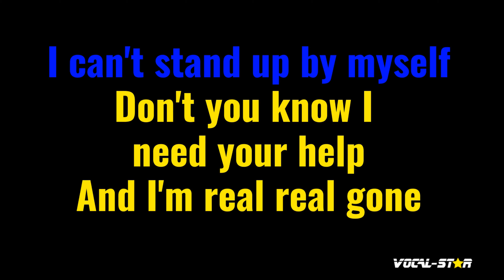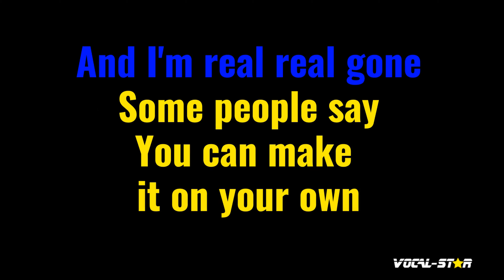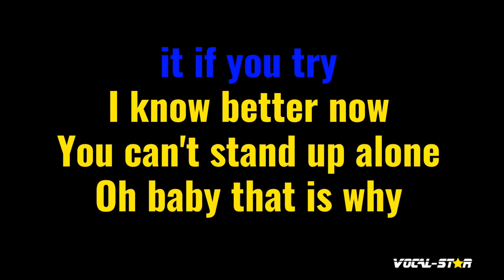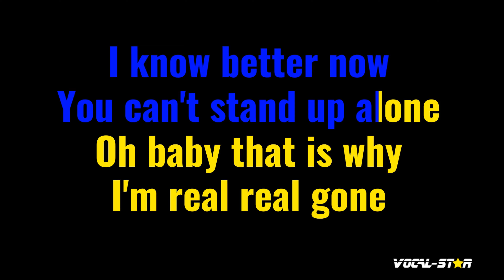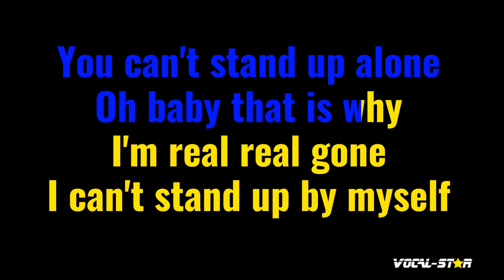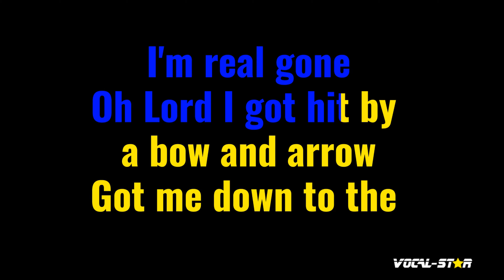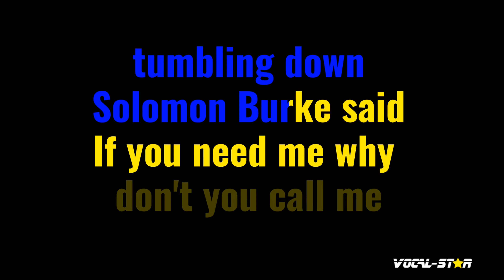Real Real Gone Karaoke | Van Morrison Karaoke Version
Whether you're a long-time fan of Van Morrison or discovering their music for the first time, "Real Real Gone" instrumental version will have you dancing and singing along in no time. So grab the mic, hit play, and let the good times roll with this upbeat and infectious track. Belting out this amazing karaoke instrumental version will be incredibly fun!

00:00 Introduction
00:10 Start of Song
03:55 Next Song